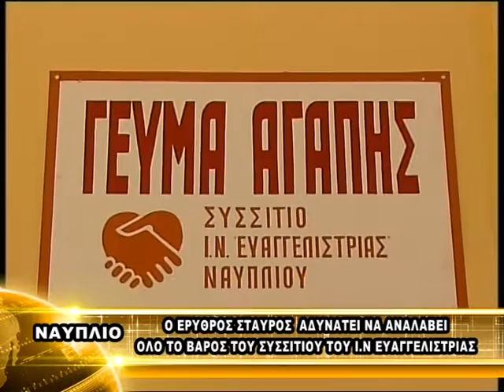Ο ΕΡΥΘΡΟΣ ΣΤΑΥΡΟΣ ΑΔΥΝΑΤΕΙ ΝΑ ΑΝΑΛΑΒΕΙ ΟΛΟ ΤΟ ΒΑΡΟΣ ΤΟΥ ΣΥΣΣΙΤΙΟΥ ΤΟΥ Ι Ν ΕΥΑΓΓΕΛΙΣΤΡΙΑΣ